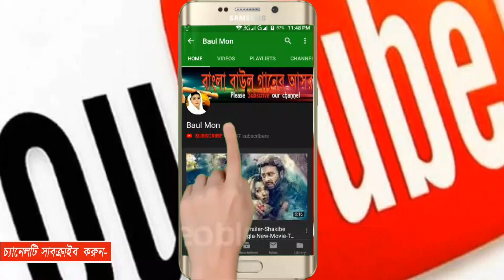নতুন জারি আমার কেহ নাইরে আল্লাহ এই ভব সংসারে আরিফ দেওয়ান Baul Mon 2020